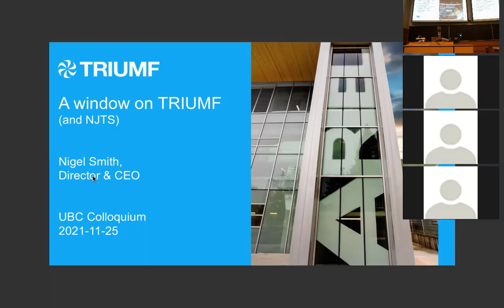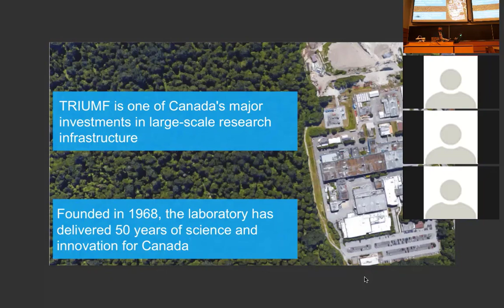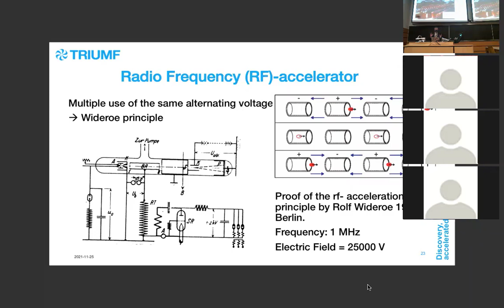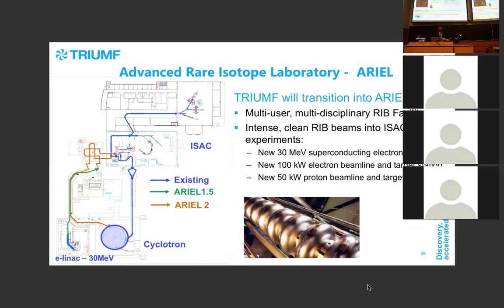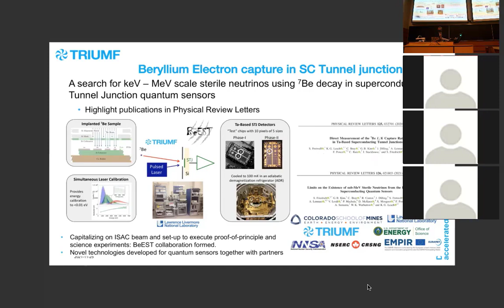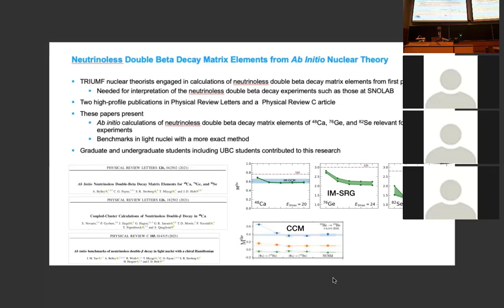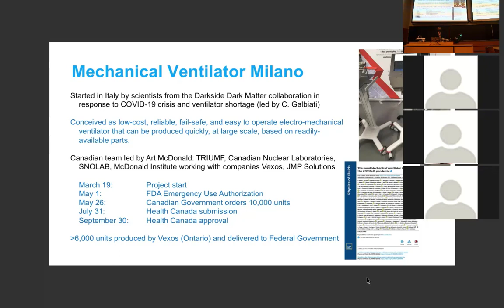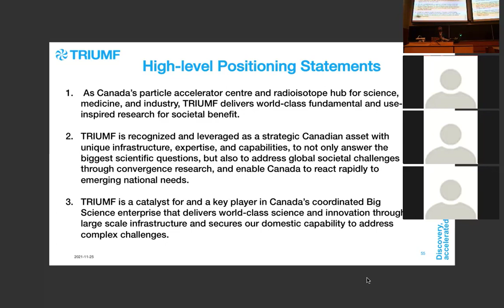A window on TRIUMF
UBC Physics & Astronomy Department Colloquium on November 25 2021. Presented by Nigel Smith (TRIUMF).

This talk will be an introduction to the science programme at TRIUMF, Canada's particle accelerator centre located on the South UBC campus, and to its new Director who is pleased to be working at a ground level laboratory with windows.

I will outline the various research areas that TRIUMF is currently engaged in both nationally and internationally, and the major new platforms that TRIUMF is developing. These are the ARIEL rare isotope facility, currently in construction and anticipated to be operational in 2026, and the IAMI medical isotope research platform, expected to be operational next year.

TRIUMF is also going through an exercise to develop a 20-year vision of possible future research directions. I will outline the progress in developing this vision, and possible new research areas that TRIUMF may explore. This is a time of change at TRIUMF as a new organisation, and I will outline some of the major changes and effects on the facility.